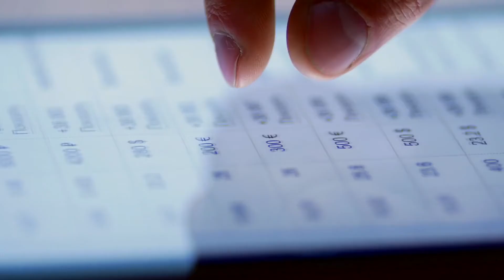Pitney Bowes: Why Apigee?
Pitney Bowes chief innovation officer Roger Pilc explains why the company chose Apigee as the foundation for its Commerce Cloud platform.